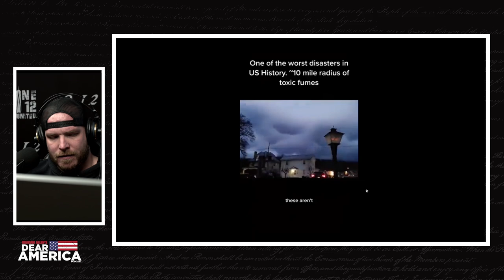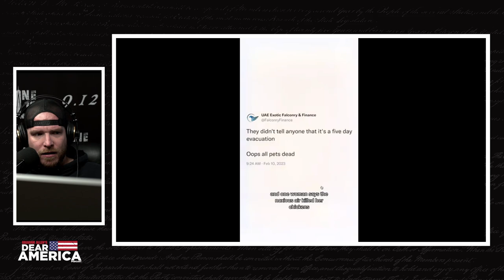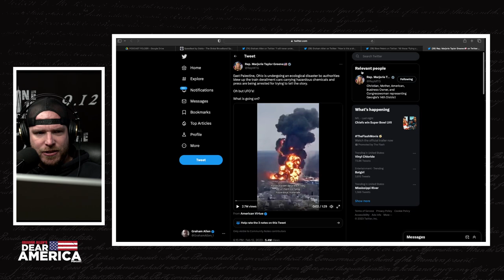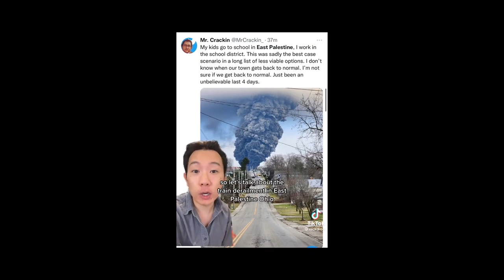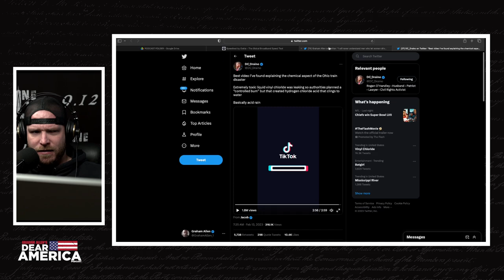Ohio Train Derailment: What Are They Hiding??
What happened with the Ohio train derailment? Could this be the American Chernobyl?  We're taking a deep dive into this major problem, which is happening at the same time as several other odd things... Could this train derailment be hiding something??

Graham Allen's Dear America Podcast